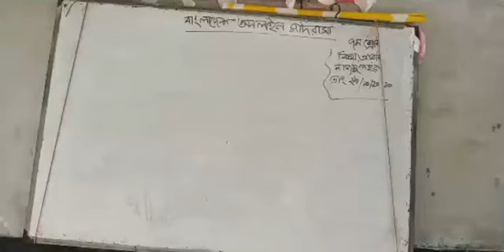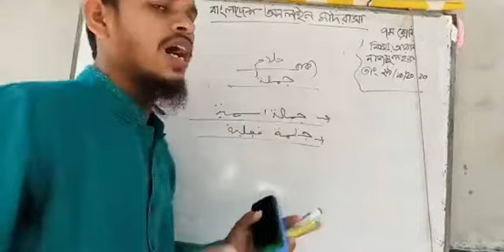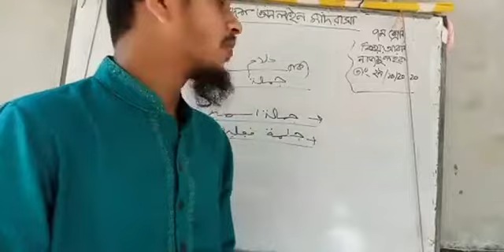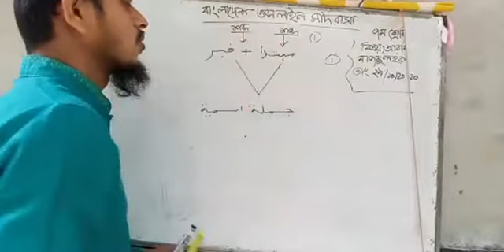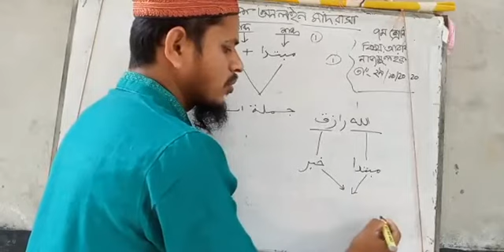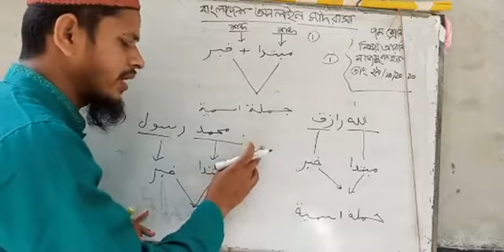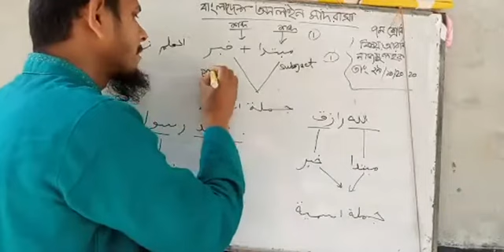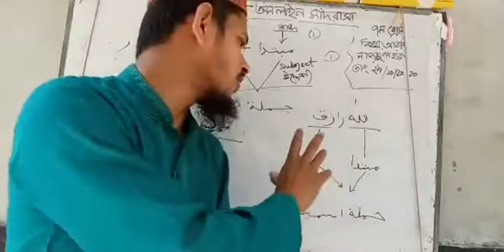কালাম ৭ম শ্রেনি আরবি ২য়